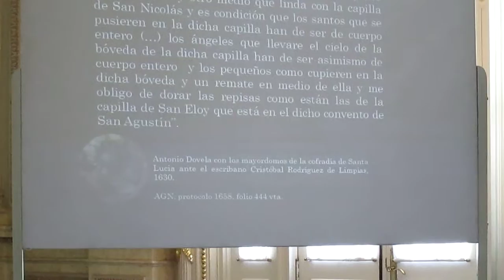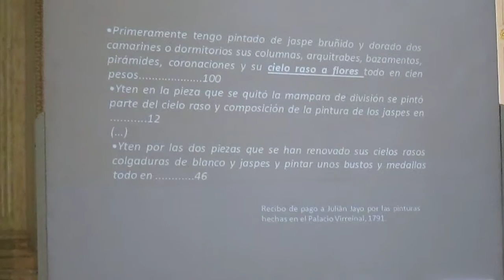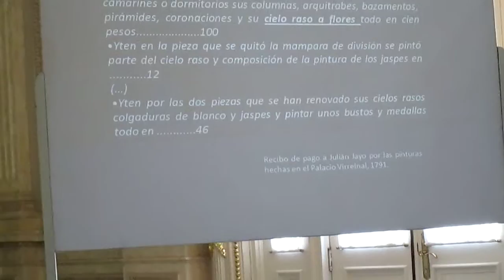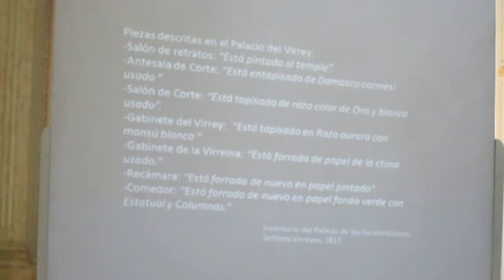Acabados, texturas y colores 14-XII-16c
A cargo del Arquitecto Juan Manuel Parra a por el aniversario de la inserción de Lima como Patrimonio de la Humanidad. En el salón dorado del Teatro Municipal de Lima (Perú).